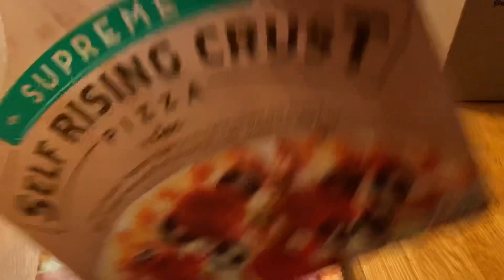Cuối ngày đi làm về của 1 YouTube như thế này đây! Tận 12 h đêm người toàn dầu ăn...